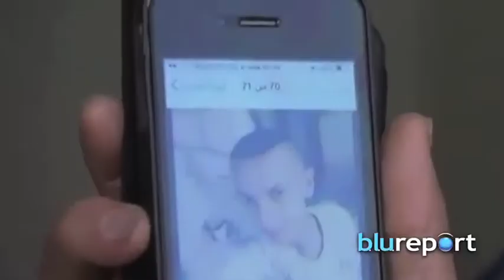Resumen Internacional 03/07/14